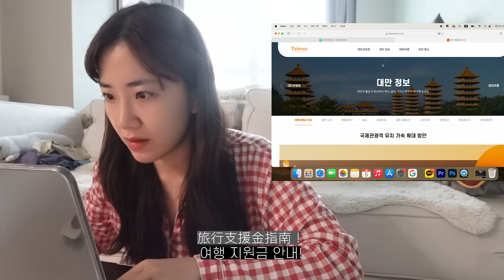대만여행(계획)브이로그🇹🇼ㅣ가오슝 5박 6일! 계획의 ㄱ자도 안 보이는 ...